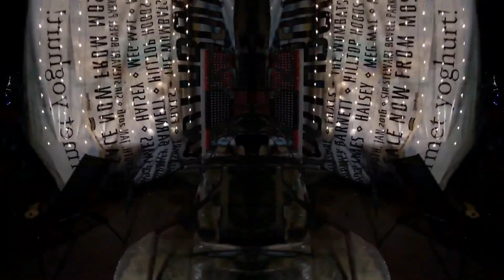DOTHLIFE movie #6 - Create Rebuild Destroy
DOTHLIFE movie
Create Rebuild Destroy